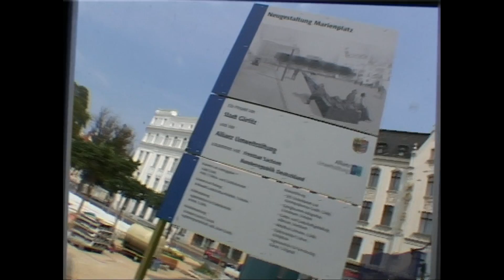Allianz Umweltstiftung - Neugestaltung des Marienplatzes in Görlitz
In Görlitz führen fast alle Wege zum Marienplatz. Von seiner Neugestaltung profitieren nicht nur Einheimische und Touristen - auch die umgebenden Gebäude kommen nun besser zur Geltung.